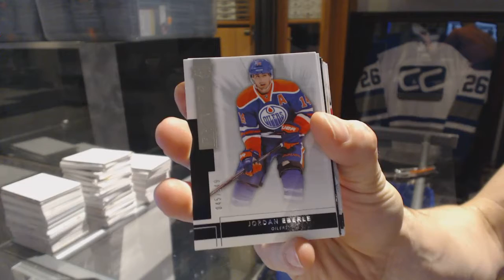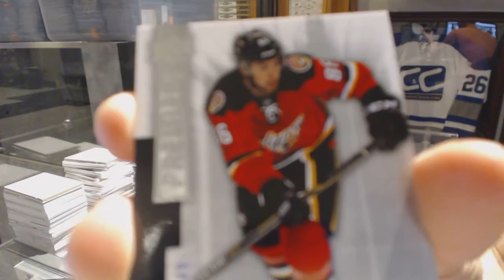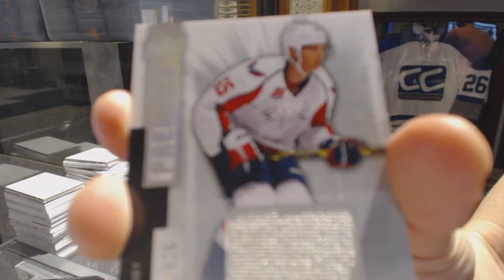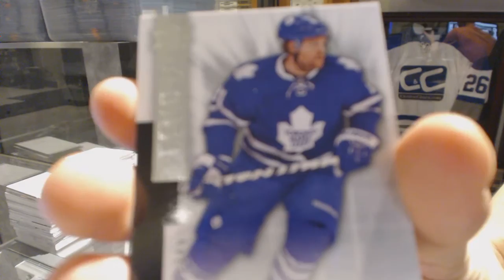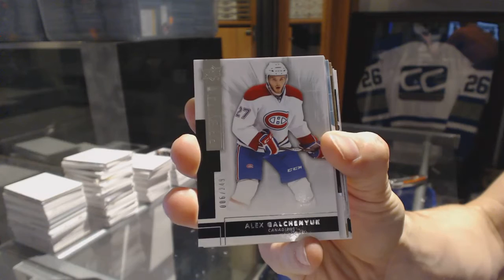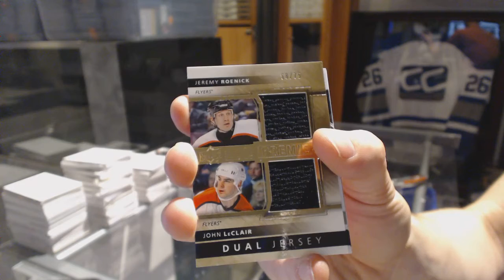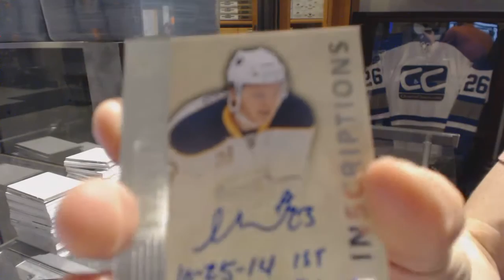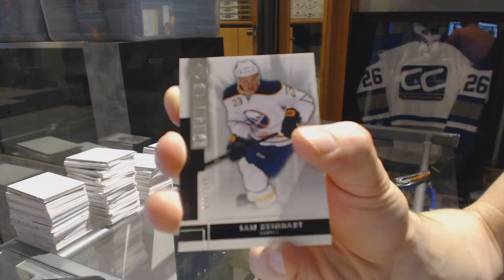14-15 Upper Deck Premier Hockey 5 Box Case Break - C&C GB #6640